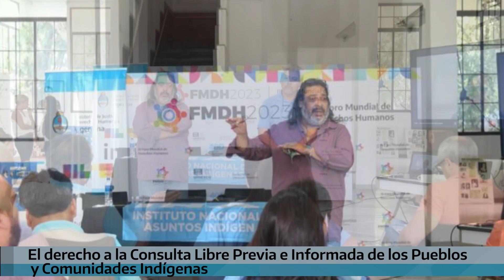III Foro Mundial de Derechos Humanos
El derecho a la Consulta Libre Previa e Informada de los Pueblos y Comunidades Indígenas:

La voz en primera persona de los Pueblos indígenas y sus comunidades.

Panelistas: Marcelo Lezcano (DADI - INAI) Área de fortalecimiento  comunitario y Consulta previa, libre e informada. Hernán Coronado Oficial Técnico Especialista en derechos de Pueblos Indígenas de la OIT.

Punto focal para el tema de pueblos indígenas en la región de América Latina.

Coordina: Luis Pilquiman (INAI)